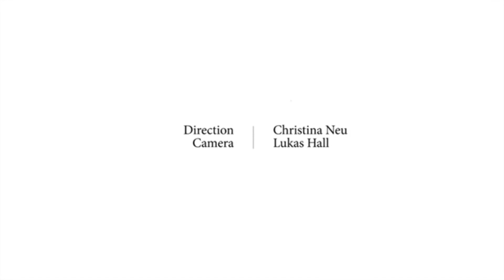Ottavia Maria Maceratini - Emergere dal silenzio con voce nuova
Ottavia M. Maceratini ci conduce lungo un sentiero che lega la musica e il pianoforte alle forme della ricerca del Sé nelle filosofie orientali.